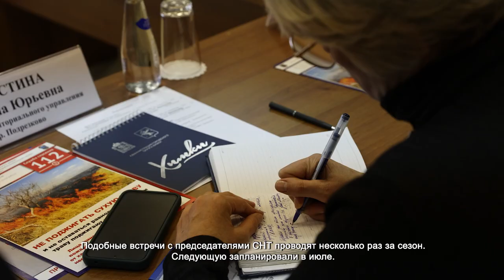ВСТРЕЧА ГЛАВЫ ДМИТРИЯ ВОЛОШИНА С ПРЕДСЕДАТЕЛЯМИ СНТ